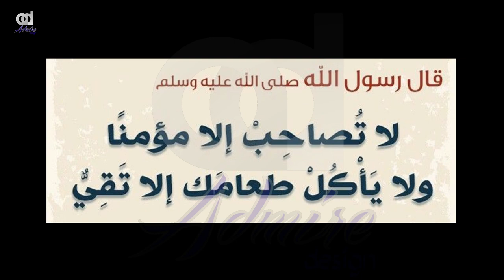قصص واقعية مؤثرة جداً | مصاحبة الأتقياء | قصص وحكايات | قصص واقعية قصيرة مؤثرة جدا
في هذا الفيديو فيلم كارتون تعليمي باللغة العربية انميشن قصير يشرح حديث رسول الله محمد عليه الصلاة والسلام: لا تصاحب إلا مؤمنًا
ولا يأكل طعامك إلا تقي ومعناه: لا تتخذ الفساق أصحابًا، وإنما تتخذ الأخيار أهل الصفات الحميدة.. أهل المحافظة على الصلوات، الذين يحفظون ألسنتهم وجوارحهم عن محارم الله، هذا معنى ذلك: لا تصاحب إلا مؤمنًا .
بموقف عملي وقصة ذات عبرة وأثر